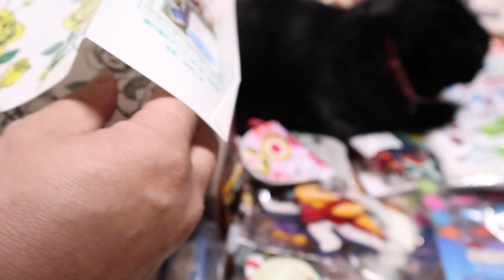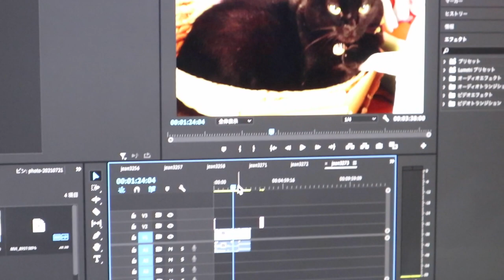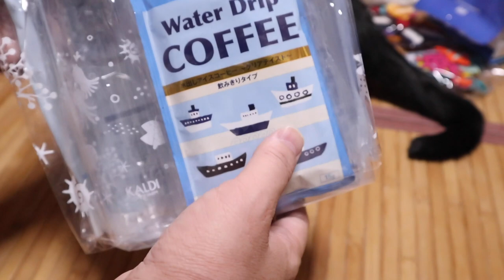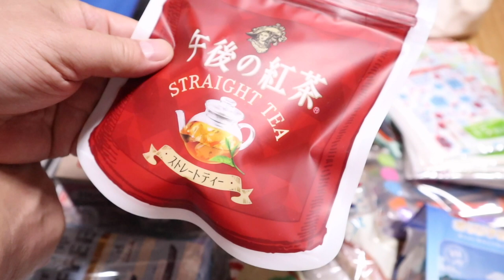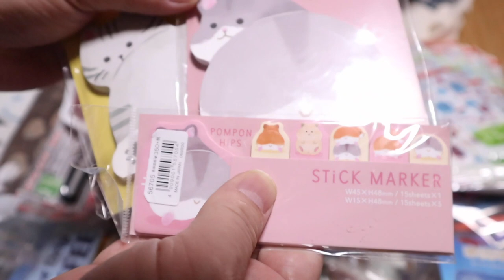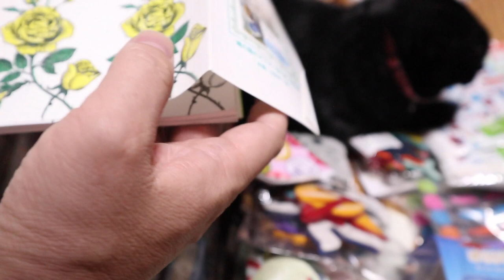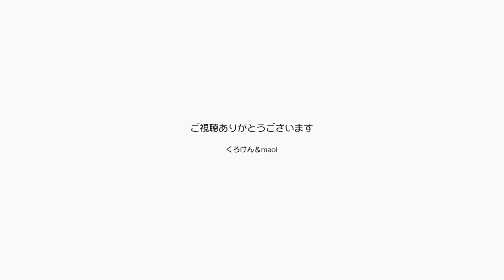素敵なプレゼントをありがとう！パパワクチン接種済【Jean & Pont 2557】2021/7/26 保護猫ジャンけんポン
くろけんパパは２回目のワクチン接種に行ってきました。
これでリスクがある程度軽減したので、やむなく人との接触が必要な用事は担当することにします。
お中元？プレゼントをいただきました！
いつもながら楽しいアイデアや感心するようなグッズに笑みが綻んでしまいます。